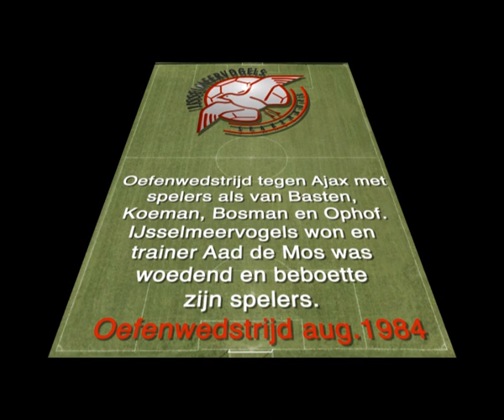Oefenwedstrijd tegen Ajax 1984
Half Augustus werd in Amersfoort op sportpark Birkhoven (het eigen veld werd gerenoveerd) een wedstrijd tegen een vrijwel compleet Ajax, met namen als: Van Basten, Koeman, Bosman en Ophof, gespeeld.
Door Henk v/d Groep en Jaan de Graaf kwam IJsselmeervogels op een 2-0 voorsprong en hoewel Bosman de achterstand verkleinde, werden de Vogels met 2-1 winnaar. Trainer Aad de Mos was woedend en beboette zijn spelers.